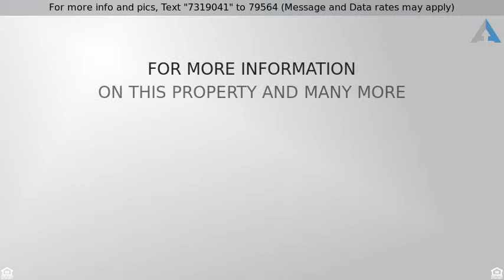$224,800 - 22814 Meadowsweet Dr, Magnolia, TX 77355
NEW PAINT, GRANITE, BACKSPLASH,  OPEN FLOOR PLAN G

NEW PAINT, GRANITE, BACKSPLASH,  OPEN FLOOR PLAN GIVE GREAT FLOW , HOME SHOWS LIKE A MODEL! BEYOND CLEAN! MASTER SUITE OFFERS JETTED TUB ,DOUBLE SINKS , SPACIOUS CLOSETS, ENJOY YOUR 3/4 ACRE WHILE RELAXING ON BACK PORCH.2 STORAGE BUILDINGS.  EXTRA SURPRISE HOME GENERATOR CALL FOR YOUR PRIVATE SHOWING ! WILL NOT LAST LONG!